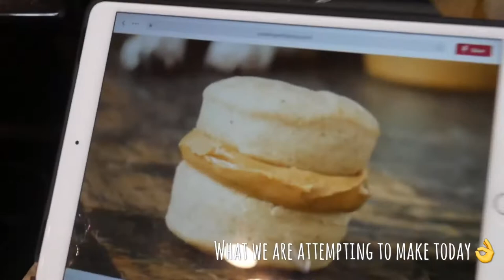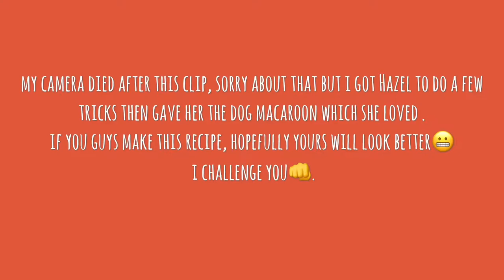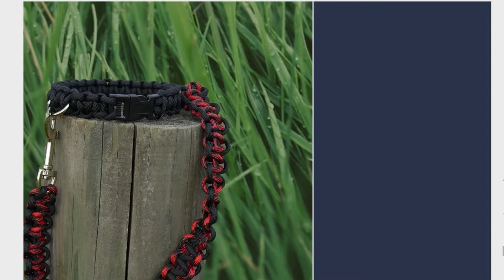Recreating dog Macaroons?🤨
First attempt at making doggie macaroons, maybe they are a little burned but Hazel loved the dog treats.

If you favorite something from my store you get a discount sent to you

Fun time by: Dj Quards @aka-Dj-quads